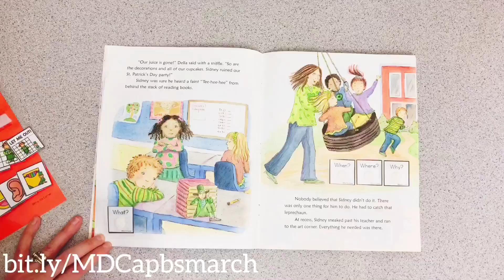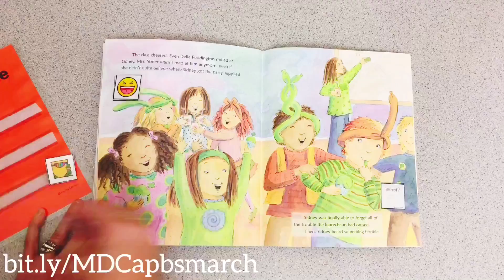Leprechaun on the Loose Adapted Piece Book Set Preview - March Set